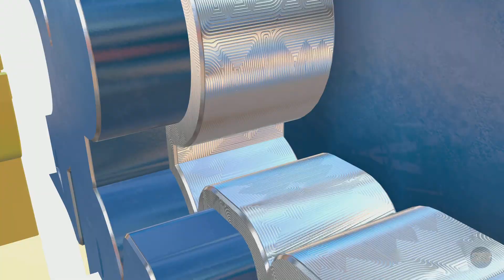NBA 2K23_1st day draft to nba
Rokie summer league